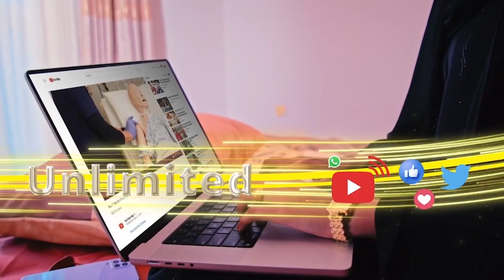Banaankii Uu Suuqa Wajaale Ka Gubtay Oo Madaxa La Iskula Jiro Iyo Dad Yaaban